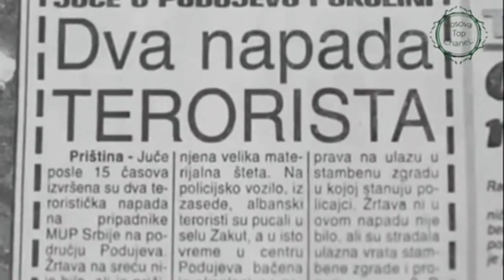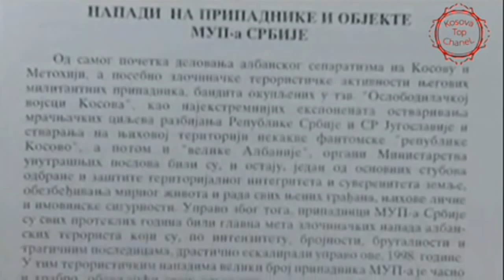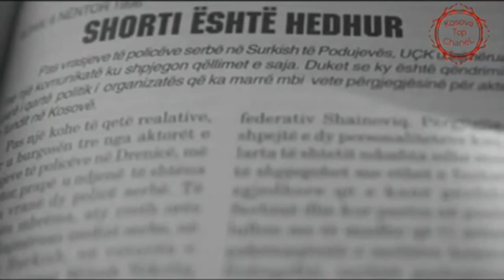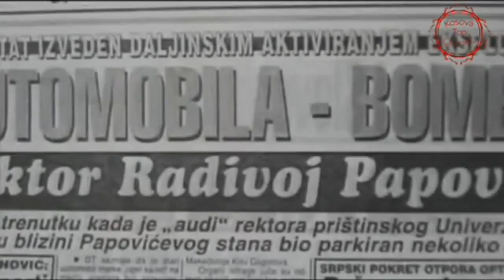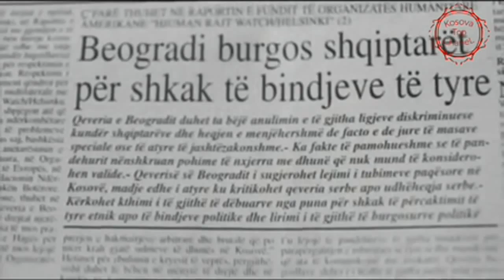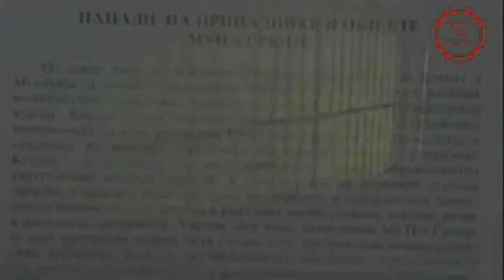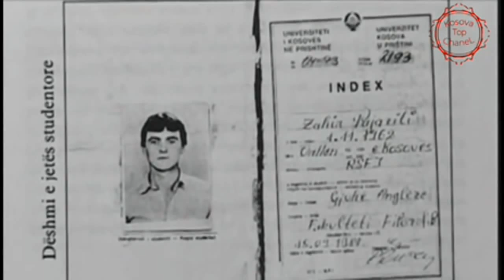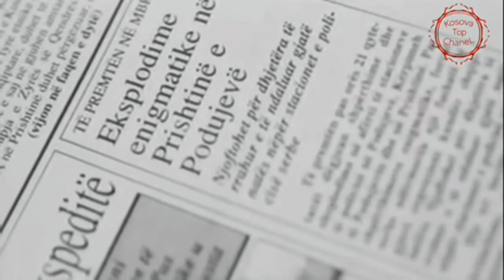Zahir Pajaziti Dokumentar - Trokitje 2012 KOMPLET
Zahir Pajaziti Dokumentar - Trokitje 2012 - Shikojeni Te Verteten Populli im !